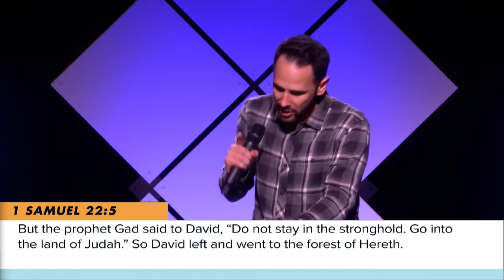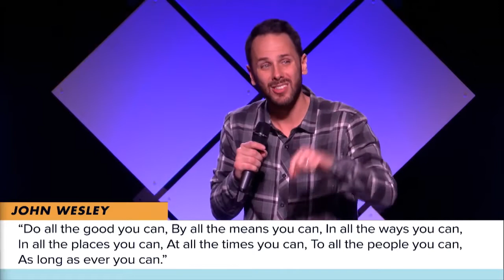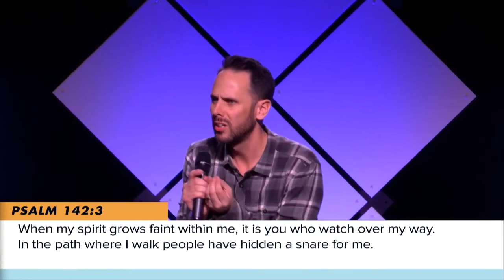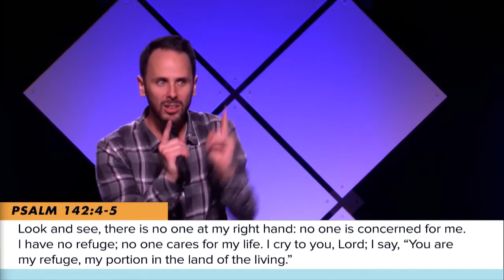Mighty In The Middle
We love the weekend here at Summit Park Church! This past weekend we learned we can manage our middle moments when we out  our faith in God, even when it doesn't make sense.